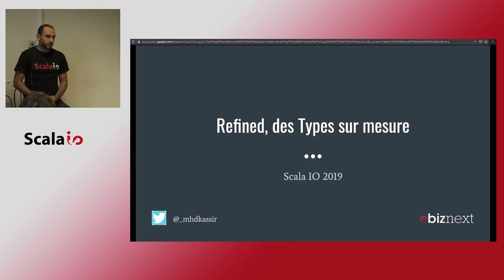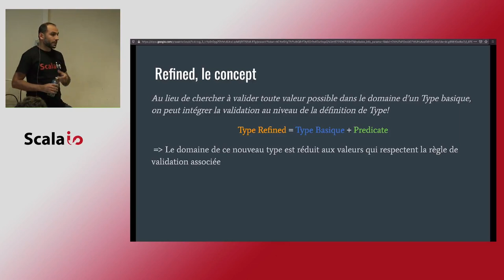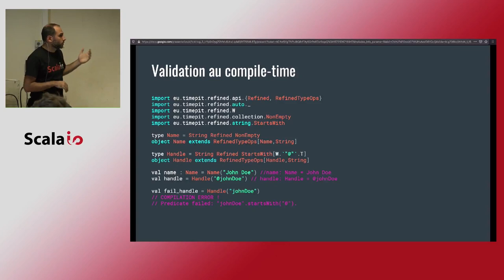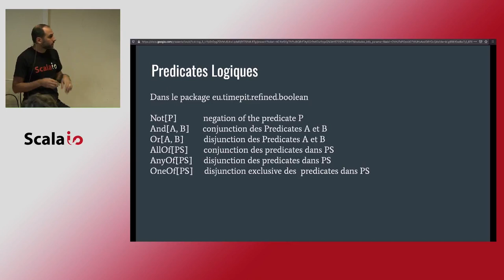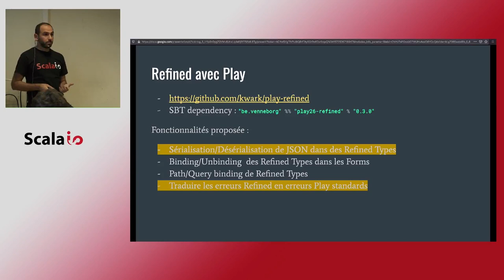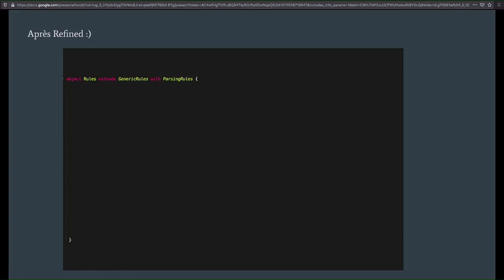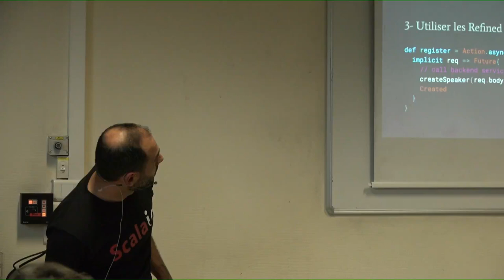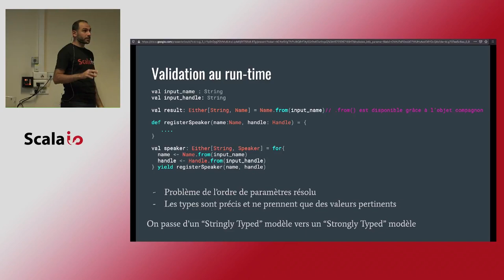Refined, des Types sur mesure - Mohamad Kassir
Dans ce talk je présenterai les Refined Types dans Scala: comment ça marche, à quel besoin ça répond, et comment les utiliser. Nous verrons des exemples avec la librairie de base et un retour d'expérience sur l'intégration avec Play dans dans un API REST.